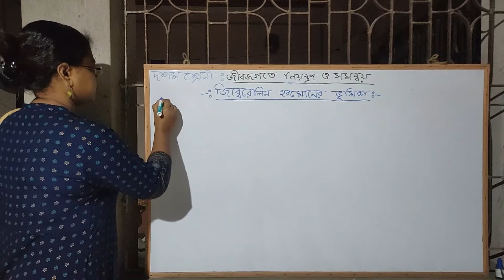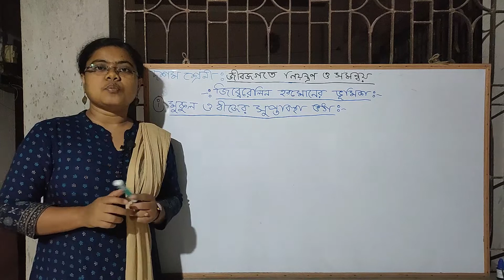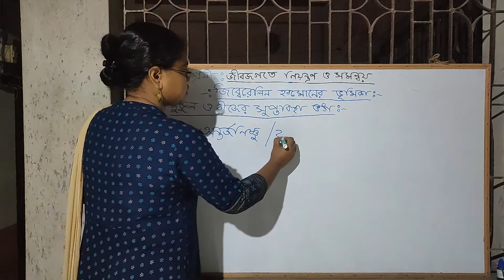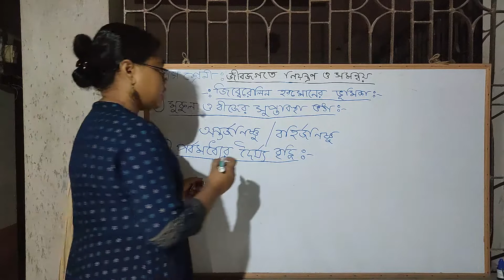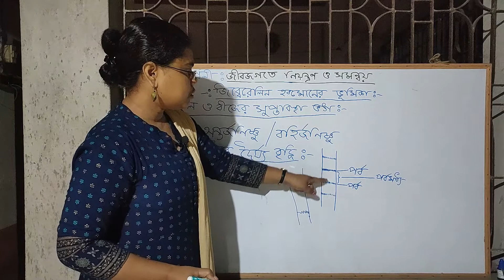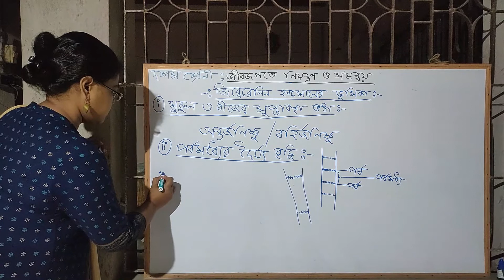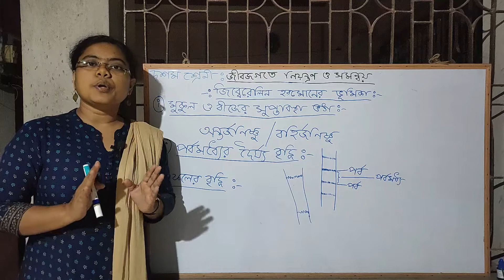Role of Gibberellin Hormone2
Role of Gibberellin Hormone
If any confusion in this video then comment in the comment box.